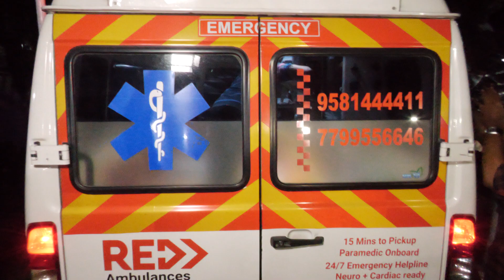అంబులెన్స్ లో పార్దివదేహాన్ని చూసి ఆశ్చర్యపోయిన అభిమానులు || SHADOW NEWS